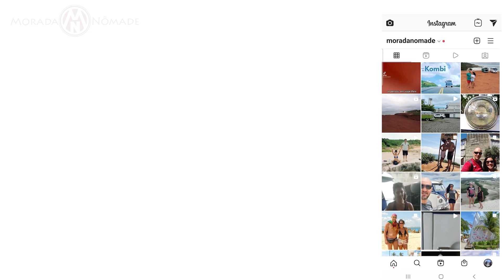T1:EP40 - MAIOR CATARATA do mundo! Catarata na foz do Iguaçu. Maravilha da natureza a Maior Catarata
👉 Somos Pedro Robalinho e Edna Santana, um português e uma carioca a bordo de uma senhora   Kombi, que carinhosamente batizamos de Dona Belezinha, essa senhora é de 1973.
Estamos construindo, morando, trabalhando, estudando e vivendo tudo isso na estrada e te convido agora a embarcar com a gente nessa viagem! Maravilha da natureza!

💪 VÍDEOS todas as SEGUNDAS e QUINTAS FEIRAS às 18:00 (Horário Brasil)
MAIOR CATARATA do mundo! Catarata na foz do Iguaçu. Maravilha da natureza a Maior Catarata

👉 De Fortaleza- Ceará para Foz do Iguaçu, tivemos oportunidade de ver de perto essa grandeza. Cataratas em Foz do Iguaçu. Nós fomos ver a Maior Catarata do mundo! uma Maravilha da Natureza.

👉 Interesse em conquistar liberdade Geográfica?